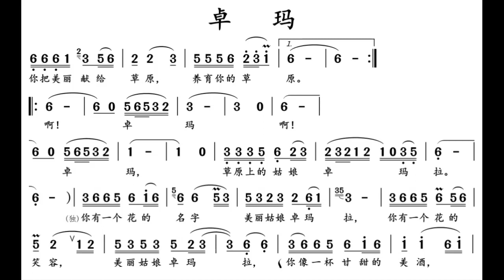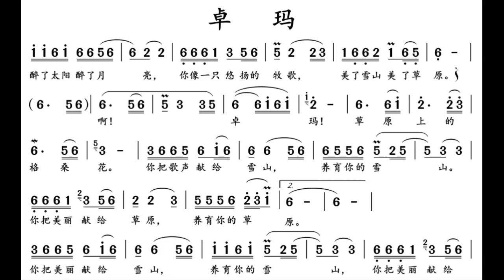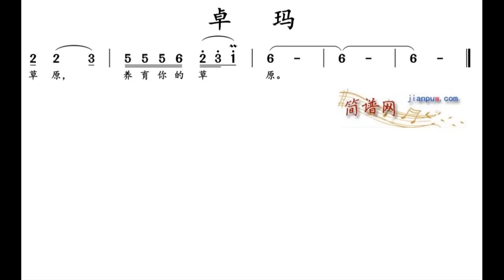卓玛/卓瑪 F调伴奏 - instrumental in F